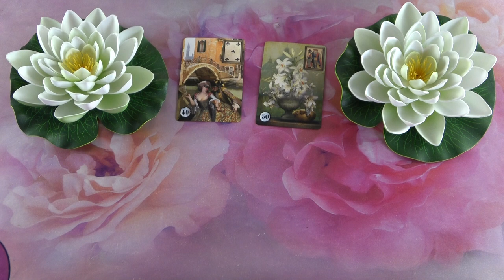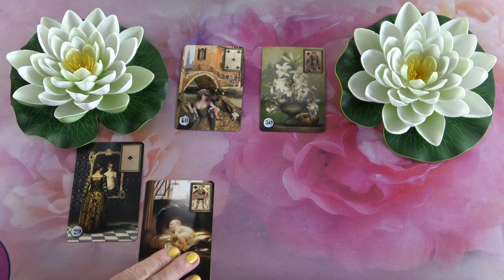Mit gondol, mit érez és mit fog tenni?💖Szerelmi jóslás💖